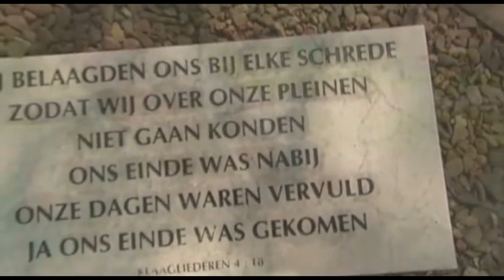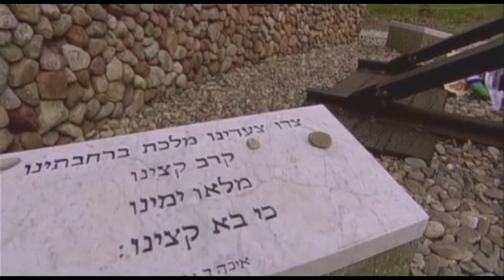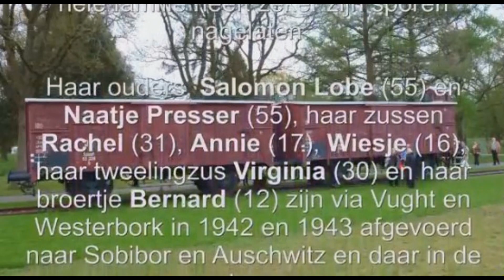Westenbork: Herdenking van mijn vermoorde familie Lobe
De geschiedenis van kamp Westerbork is vooral bekend vanwege de jaren 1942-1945. Het kamp werd echter al in 1939 gebouwd als vluchtelingenkamp. Tot de afbraak in 1971 is het kamp nagenoeg voortdurend in gebruik geweest. Van daaruit werd mijn hele familie naar de vernietigingskampen ontvoerd en vermoord. Op het eind van de video de namen van de familie Lobe.

Holocaust Namenmonument
“Voor nabestaanden is het van onschatbare waarde een plaats te hebben waar zij hun familieleden kunnen herdenken. Zo worden de namen van de slachtoffers van de Holocaust aan de vergetelheid onttrokken. Het monument heeft bovendien de functie van trait d’union tussen verleden, heden en vooral toekomst.”

“Herdenken is niet alleen voor hen die zich de oorlog kunnen herinneren. Het is juist ook voor hen die de oorlog niet hebben meegemaakt. Voor de kinderen van hen die het meemaakten, voor hun kleinkinderen en voor de volgende generaties. Bovendien draagt het monument bij aan het historisch besef waar oorlogen toe kunnen leiden en vormt het een aansporing voor reflectie en educatie over de Tweede Wereldoorlog”, aldus Jacques Grishaver, voorzitter van het Auschwitz Comité.

Massavernietiging
Tussen 1933 en 1945 zijn naar schatting 6 miljoen Joden en honderdduizenden Sinti en Roma omgebracht door de nazi’s. Niet alle Joden zijn vermoord in de gaskamers van vernietigingskampen zoals Auschwitz-Birkenau, Treblinka, Belzec, Majdanek, Chelmno en Sobibor. Velen zijn omgekomen door massa-executies, ziekte, honger, uitputting of het verrichten van slavenarbeid. Het Holocaust Namenmonument Nederland herdenkt al deze slachtoffers.